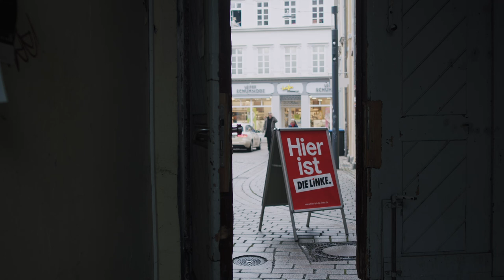Käte-Duncker-Frauenpreis 2024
Am 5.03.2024 haben wir anlässlich des internationalen Frauenkampftags zum zweiten Mal den Käte Duncker- Frauenpreis verliehen.
Wir gratulieren den Preisträgerinnen:

- Dr.in Sigrun Fuchs vom Verein Selbsthilfe pflegender Angehöriger in Thüringen
- Lese-Omas aus Eisenach
- Ina Amm, Schulleiterin der Grundschule Wiesenthal
- Initiative Queer:Space aus Ilmenau.

Video / Schnitt: @motionpeople56